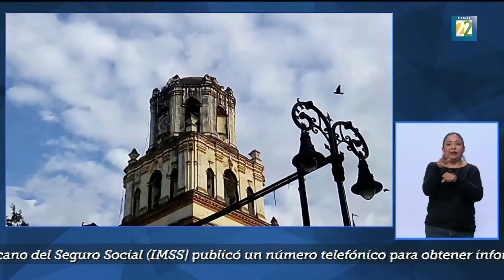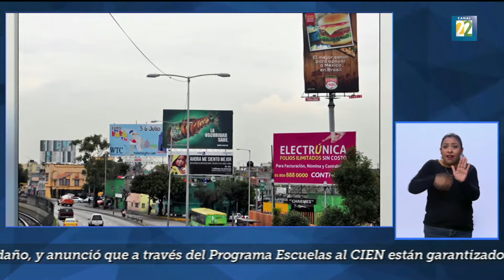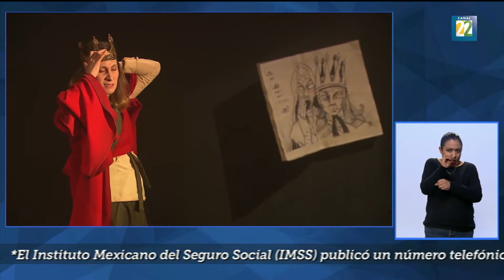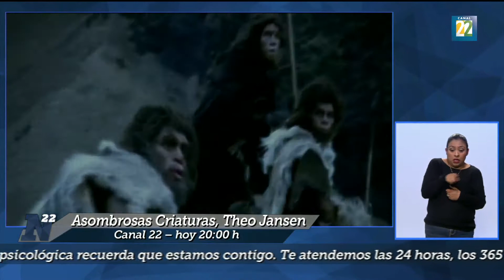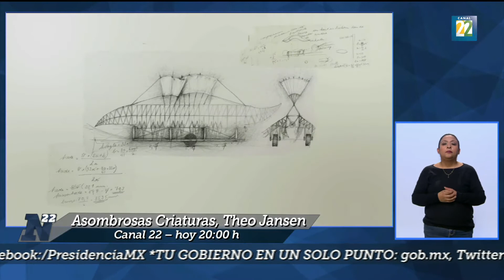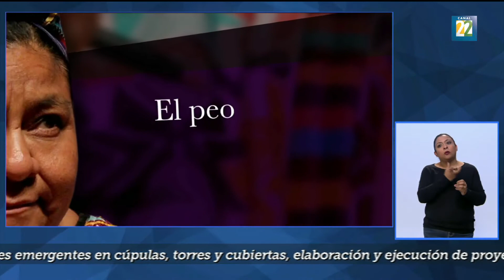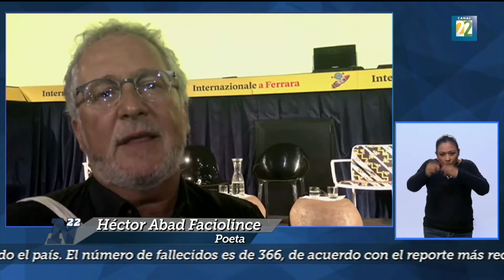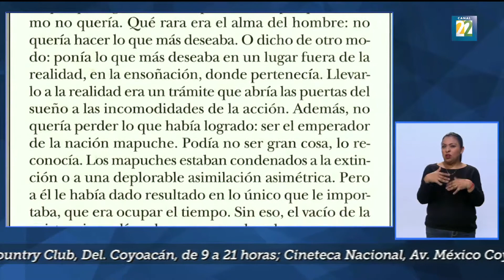Noticias 22 / 03 de octubre 2017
El noticiario cultural de México. "Noticias 22" es un espacio informativo que muestra un enorme abanico de contenidos, que van desde las artes clásicas a las populares, del deporte a la política e incluso a la economía, de las salas de exposiciones a las calles, de la literatura y el cine a la tecnología y de México al resto del mundo.

1:26 El INAH hace un recuento de inmuebles afectados por el sismo
4:37 Irregularidades en permisos para publicidad exterior
7:52 Coloquio "Los acosos de la civilización de muro a muro"
11:13 Puesta en escena "Las 99 monedas"
13:39 Sol Rubín nos visita en el estudio para hablarnos sobre la 5° edición del Foro mundial de gastronomía mexicana
23:54 Premio Nobel de física 2017
25:56 Conmemoración de los 25 años del premio nobel a Rigoberta Menchú
30:02 Festival Internazionale Ferrara
35:06 Breves internacionales
37:22 Libro "Entre los indios"
40:30 El Museo popular de culturas populares cumple 35 años
42:57 Pierre Tatarka nos visita en el estudio para hablarnos de ciclo "Hablemos de cine"